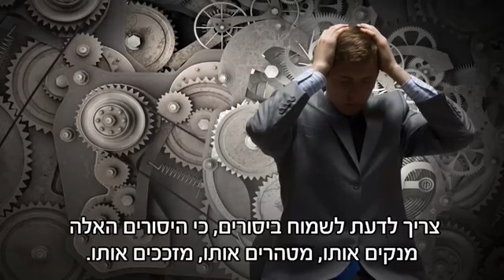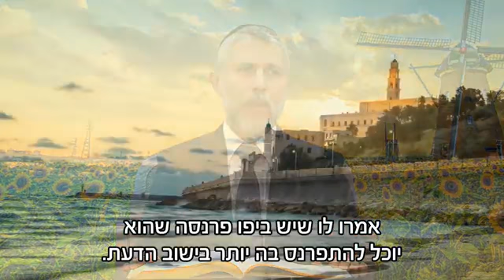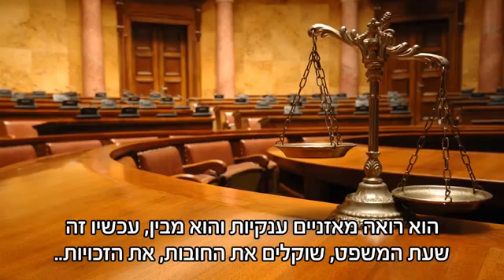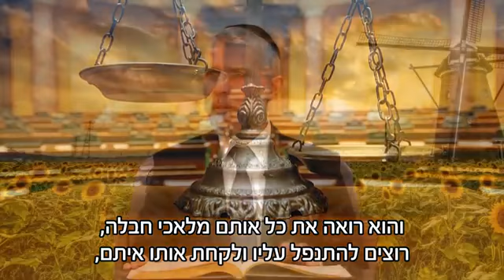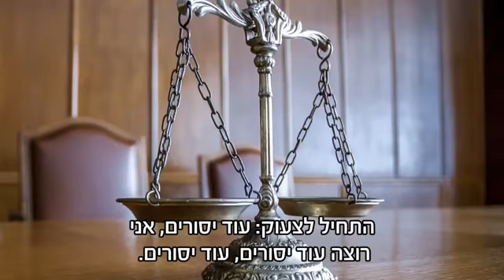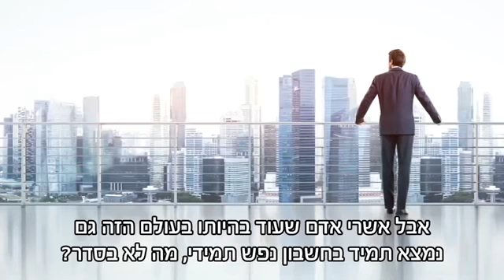יסורים ממרקים - הרב זמיר כהן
יסורים ממרקים - רגע של מוסר, הרב זמיר כהן